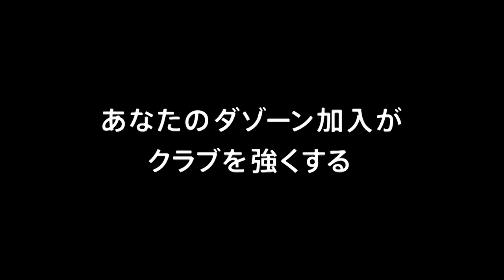【公式】ハイライト：東京ヴェルディvsＦＣ町田ゼルビア 明治安田生命Ｊ２リーグ 第12節 2018/5/3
2018年5月3日（木）に行われた明治安田生命Ｊ２リーグ 第12節 東京Ｖvs町田のハイライト動画です。

東京ヴェルディ  1-4  ＦＣ町田ゼルビア
東京Ｖ：林　陵平[14']
町田：吉濱　遼平[17'][58'] 森村　昂太[48'] 中島　裕希[88']